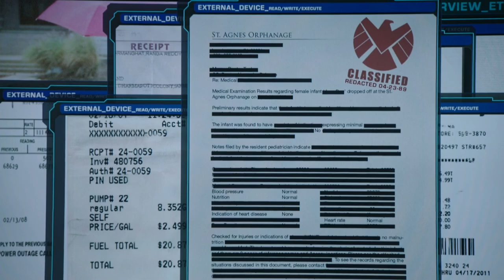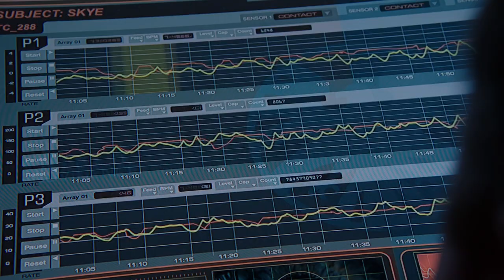When the Marvel Cinematic Universe's continuity is on point: St. Agnes Orphanage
Did Skye know Matt growing up? Was her name inspired by him?

The material in this video belongs to Marvel Studios.